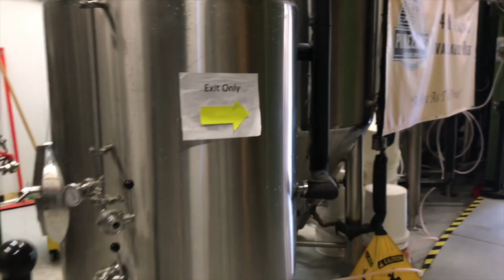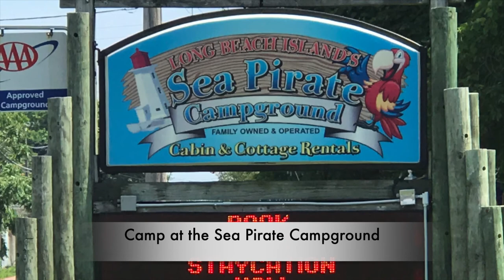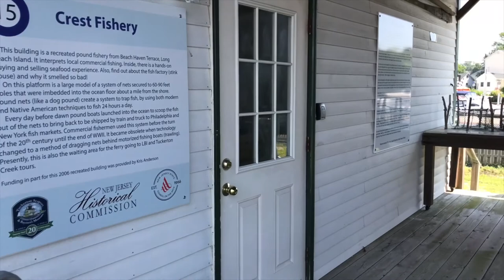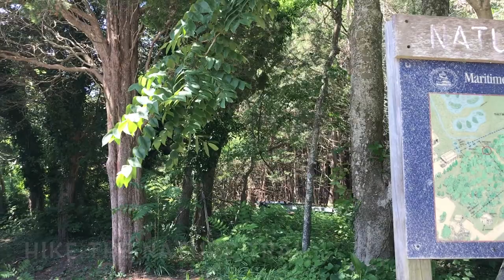Fun Things to do in Tuckerton with Kids on a Tuckerton Staycation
Looking for ideas for NJ staycations? Consider Tuckerton staycations. See all the fun and safe activities you can do with kids in the Tuckerton area.